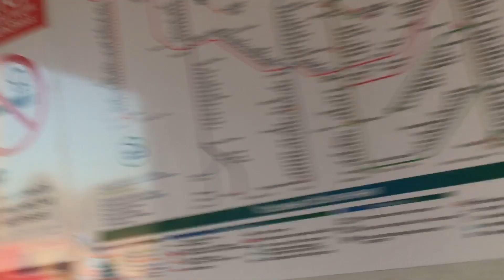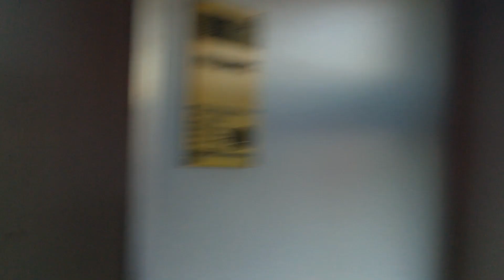ЭД4МК 0022 обзор (Московской Электрички) (Кабина + Салон).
Привет!
Надеюсь тебе понравится видео!